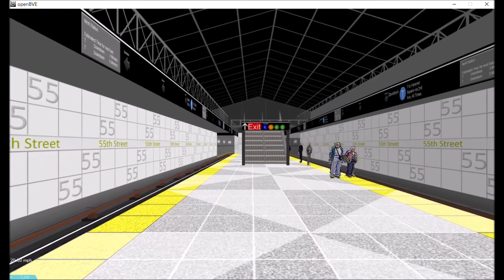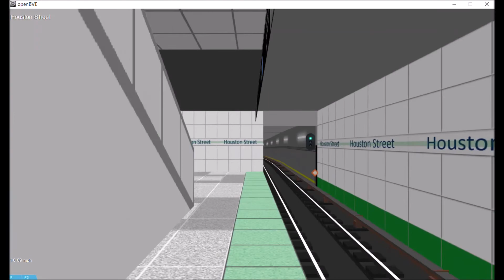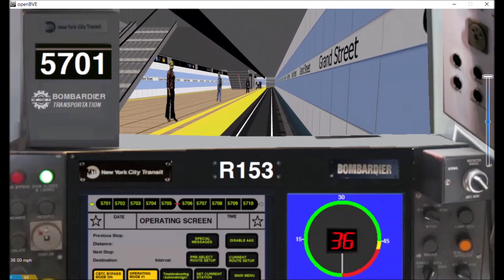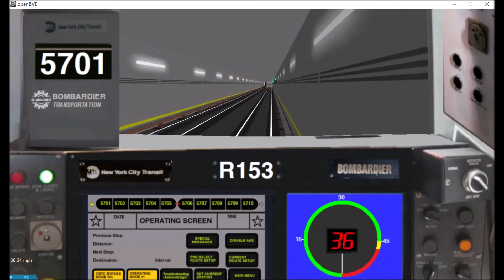OpenBVE Fiction: T Train To Hanover Square Via 2nd Avenue Local (R153)